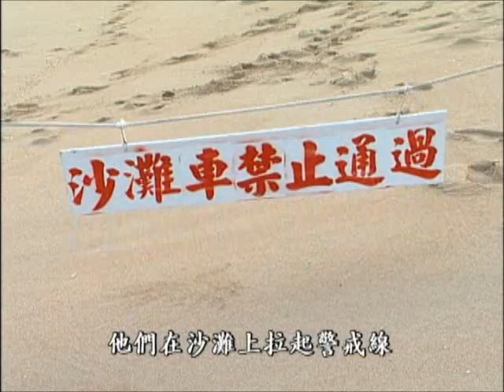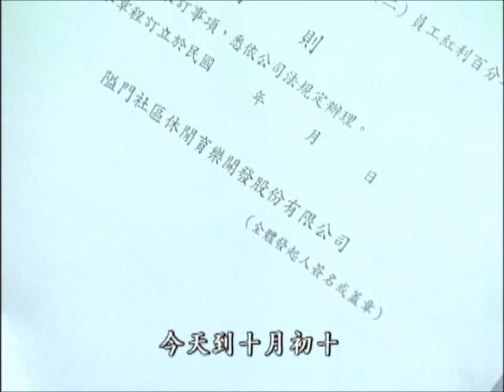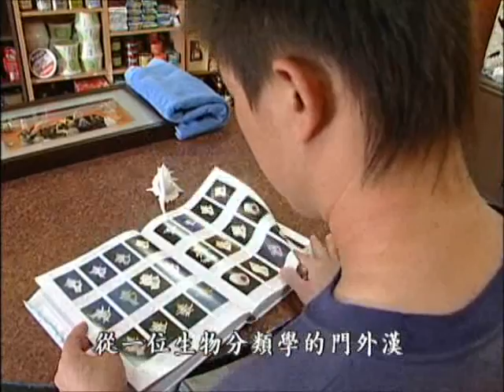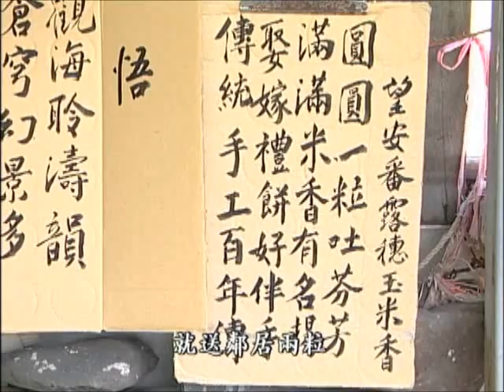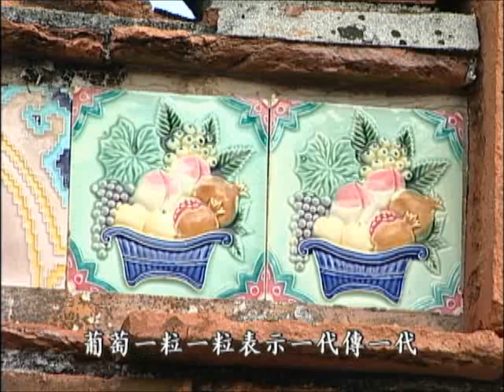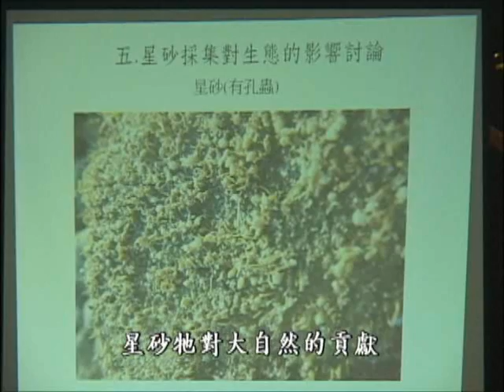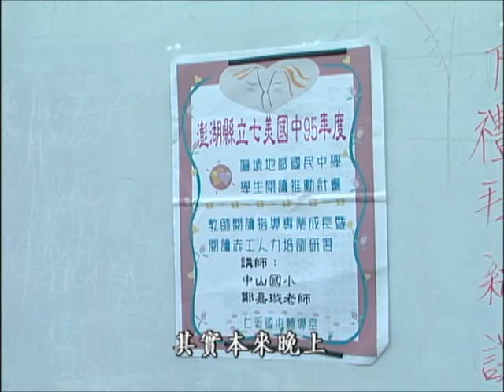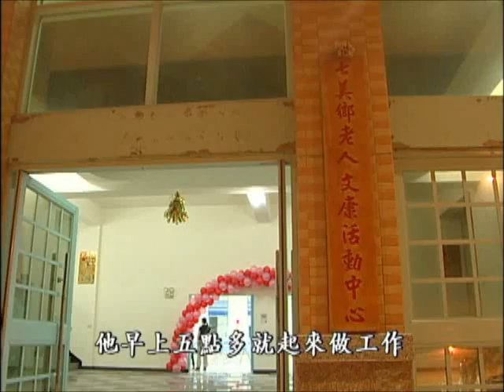澎湖願景‧一二三事：一片沙灘、兩座島嶼、三個世代 (公共電視 我們的島第376集 2006-10-23)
九月，一個遊客離去，季風來臨的時刻。此時的澎湖，告別夏日的喧囂，慢慢回歸它的自然本色，也許少掉一些觀光的心情，穿梭在離島之間，更能感受這些漂浪在藍海的島嶼，究竟浮沈著什麼心情？澎湖願景！有點雄偉的名詞。對於澎湖子民，願景就是生活裡的一二三事，有些平凡，有些無奈，有些平凡無奈後的小小奮鬥。